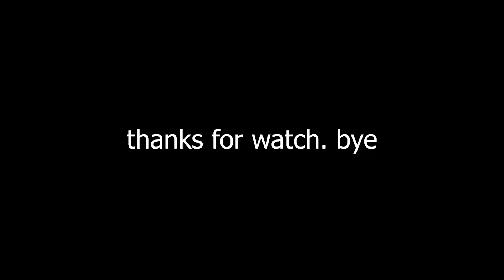More Mortem Metallum...